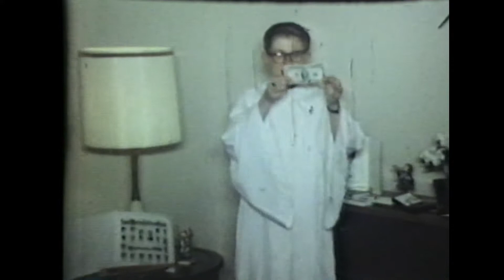Leise Family Memories 1964 -1968 Part 5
Leise Family Videos